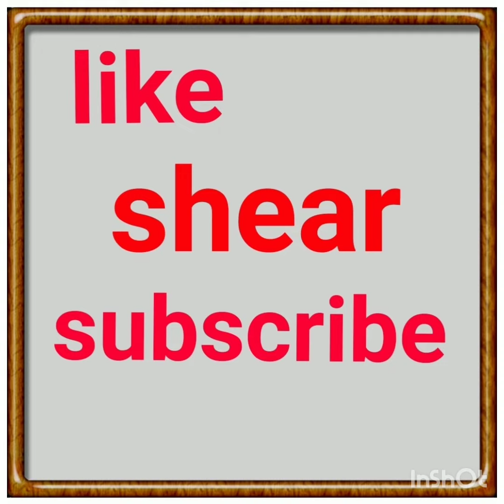1 to 8 year's baby girls dresses # beautiful baby girls dresses छोटे बच्चों के कपड़े के डिजाइन #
baby girls dresses stitched and designs by me # beautiful baby girls dress